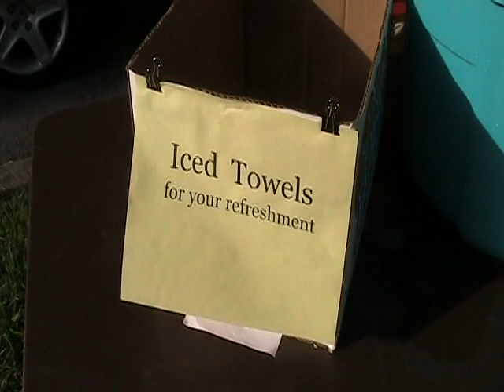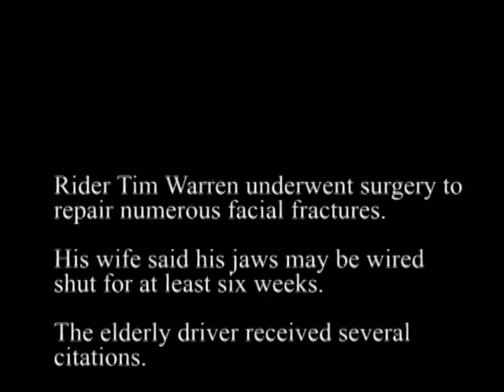Frank Stark Celebration Ride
The Boca Raton Bike Club sponsors a ride each year to celebrate the birthday of Frank Stark, who took up cycling after two heart attacks. Frank, who would ride his age every year, died of heart failure on a ride a month short of his birthday.